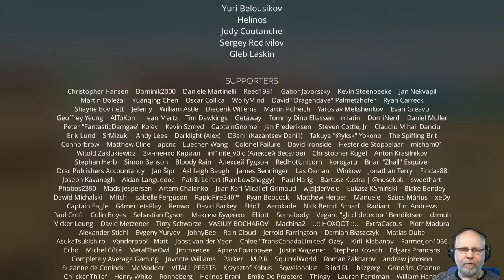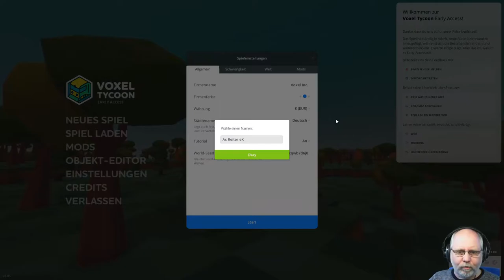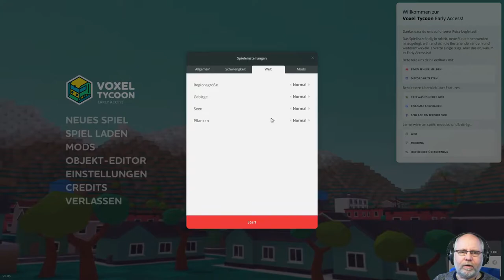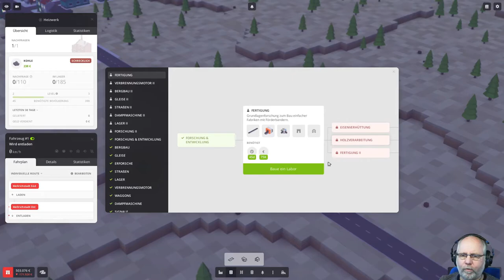Vorgestellt: Voxel Tycoon deutsch Vorschau 1